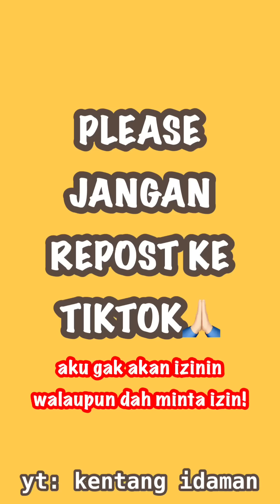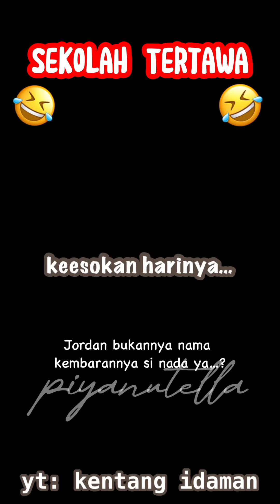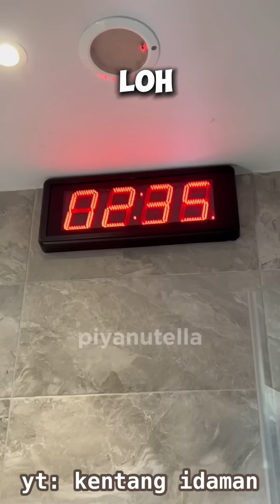KOMPILASI VIDEO TIKTOK PIYAN (Sekolah Tertawa..?) Kentang Idaman 2024